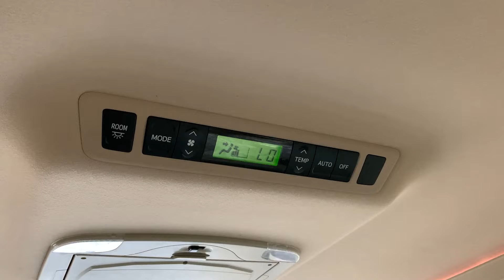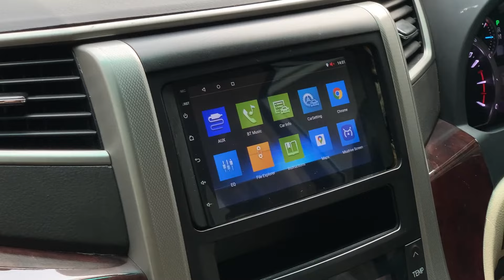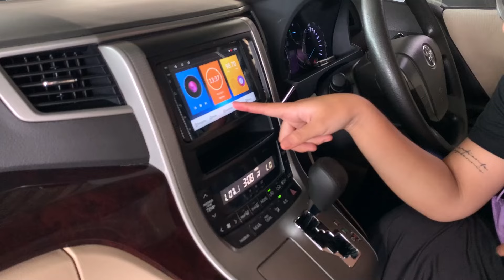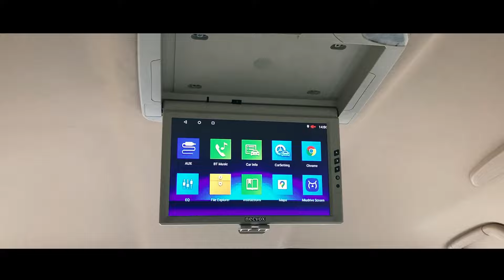Review Toyota Alphard Facelift 2.4 X ATPM 2012 With Thalia Autofame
Plat Genap, KM 76.000 BENAR BENAR BAGUS SEKALI, NIK 2012, Pajak Sangat Panjang Sampai Bulan 10 2022, Tipe X ATPM FACELIFT, Captain Seat With Ottoman, Kondisi Benar2 Terawat Sekali, Full Original, Sangat Mulus, Interior Sangat Rapih, Original Beige Leather Seat, Warm White Ambient Light, TV+DVD, Roof Monitor TV, GPS Navigation, Wooden Panel Instrument, Tinggal Pakai.

Hub Ke Thalia Autofame 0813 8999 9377

Head Office :
AUTOFame Cibubur